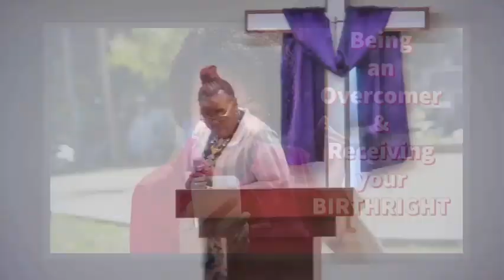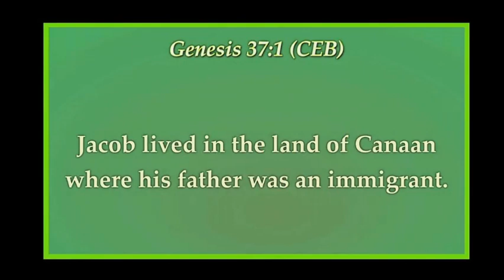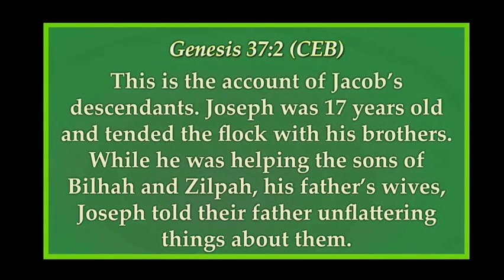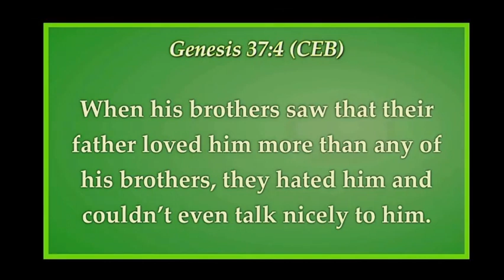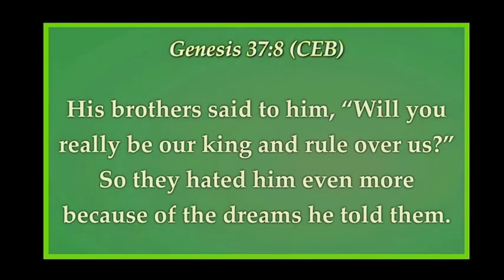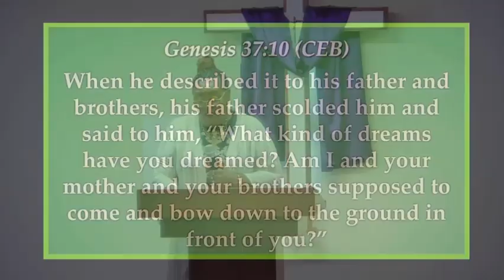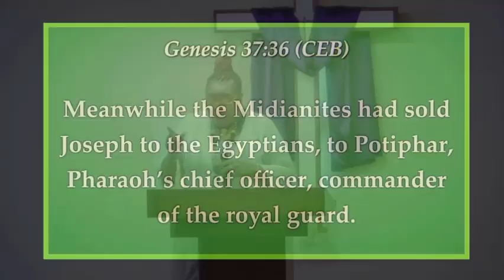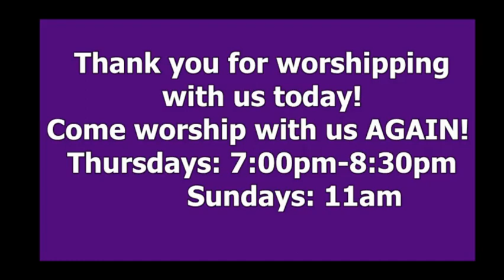June 12th, 2022: Being an Overcomer and Receiving Your Birthright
Evangelist LaChelle Brown shares the message, "Being an Overcomer and Receiving Your Birthright: to remind us of what is at stake when we are under attack!

Mailing Address
530 NE 46 Ave

2022 Declaration: OVERCOMER
2022 Scripture: You are of God, little children, and have overcome them, because He who is in you is greater than he who is in the world. (1 John 4:4)